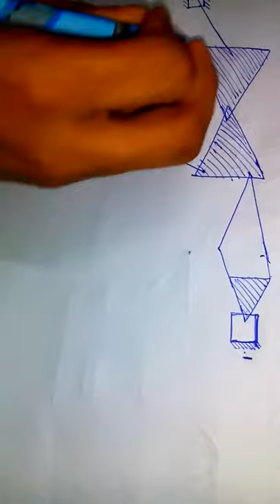degree of freedom theory of machines in hindi 4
plz watch this video. this will really help u a lot to learn something about degree of freedom. if u want further more details or if u had any doubt, contact me on 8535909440. plz, dont forget to like, share and subscribe.